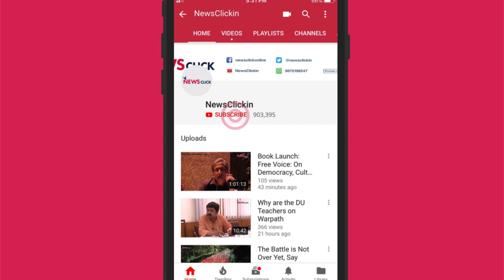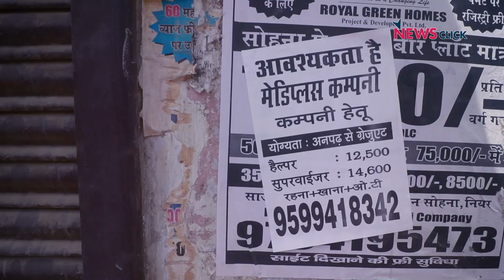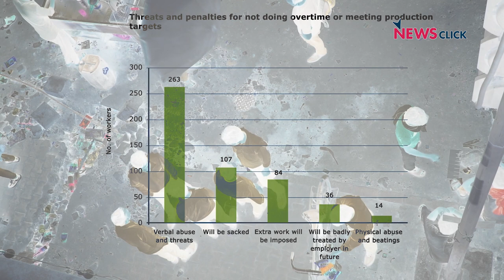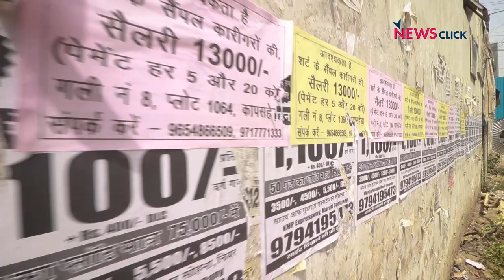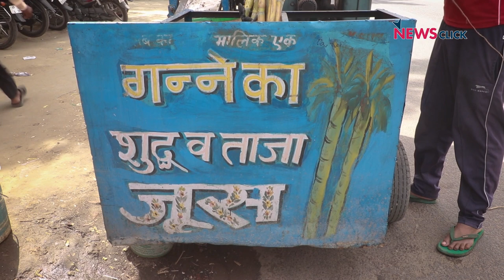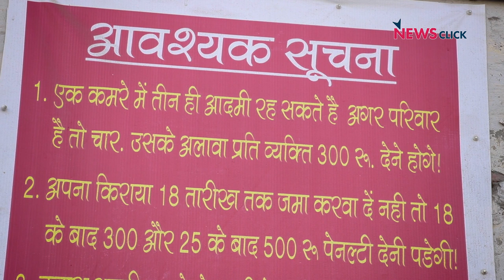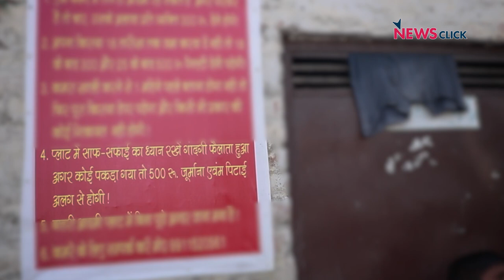How Is India's Garment Industry Exploiting Its Workers?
Let's take a look at NewsClick's field report on how 20,000 garment workers in Udyog Vihar, Haryana are surviving in miserable living conditions.
In the past few decades, India has emerged as a major garment exporter, and has been integrated into global garment supply chain. Let's take a look at NewsClick's field report on how 20,000 garment workers in Udyog Vihar, Haryana are surviving in miserable living conditions.